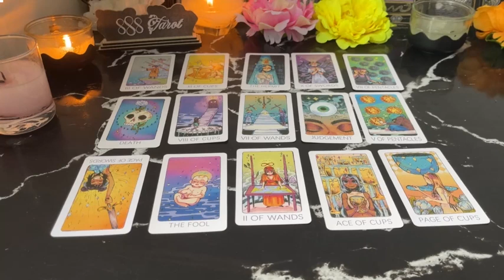CANCER ❤️THE FUTURE IS YOU 😍 IT’S TIME FOR ME TO CLEAR THE AIR AND EXPRESS HOW MUCH I LOVE YOU 🥲